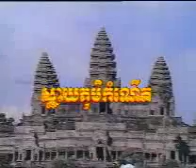ស្តាយភូមិកំណើត ច្រៀងដោយ ស៊ិន ស៊ីសាមុត Sinn sisamouth Karaoke song, Sday phum kom nert